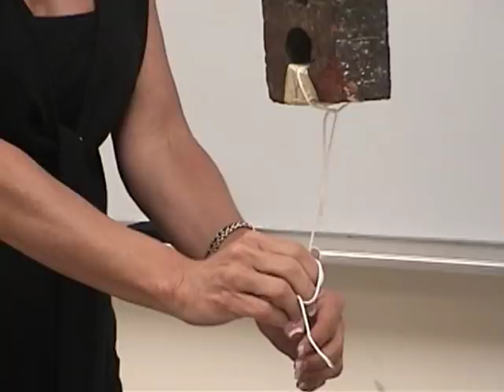Brick Trick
A brick hangs from a string with an identical string below.  A yank breaks the lower string while a slow pull breaks the upper string.  Demonstrates inertia and weight.